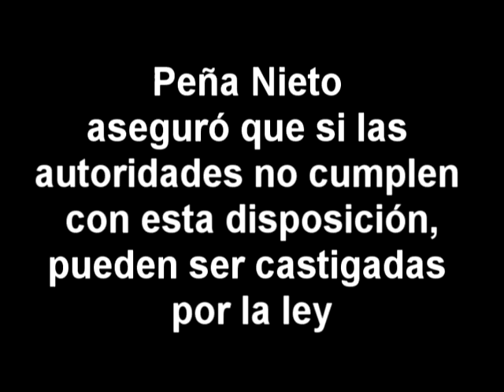Peña Nieto en Ecatepec